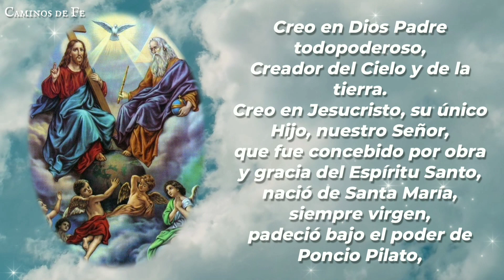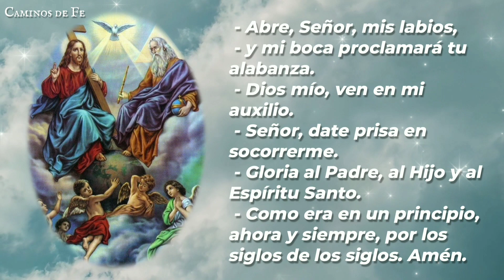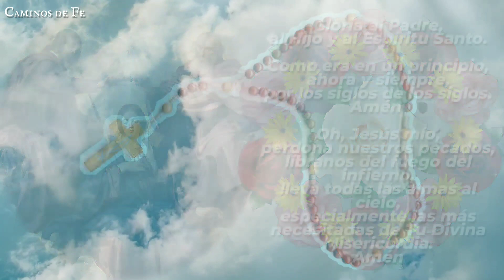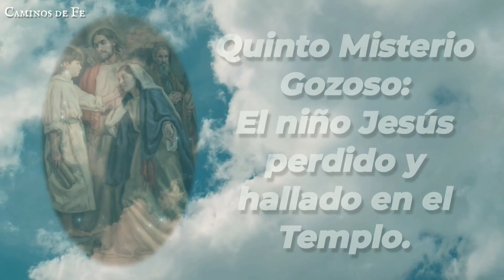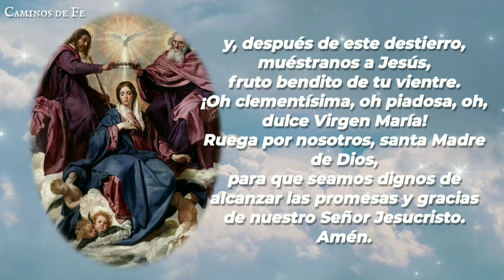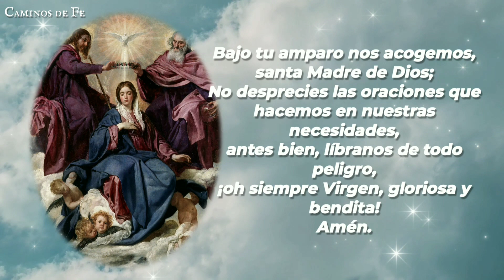Santo Rosario corto de la mañana: Misterios Gozosos | CAMINOS DE FE.